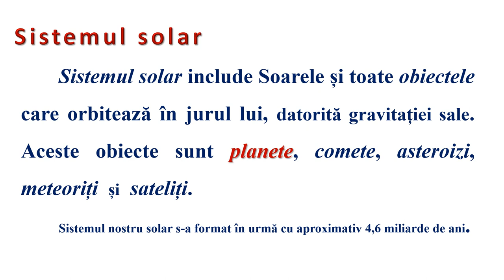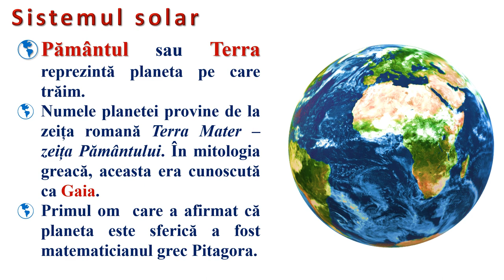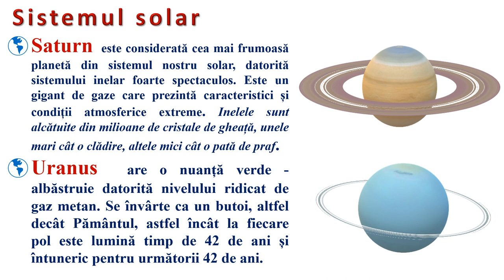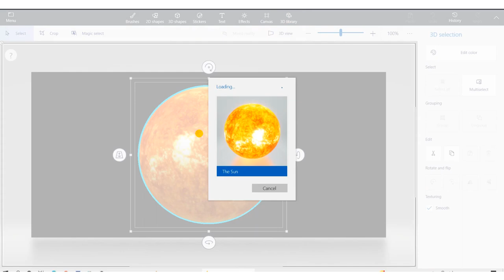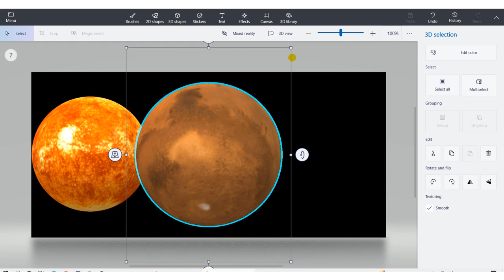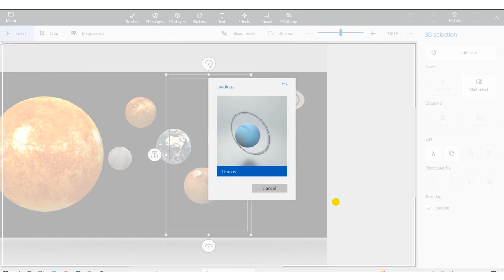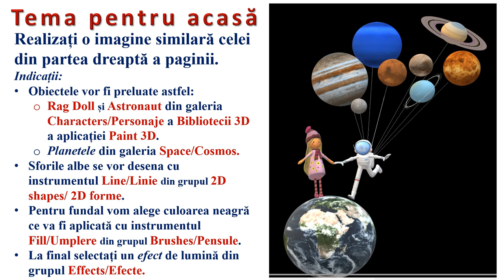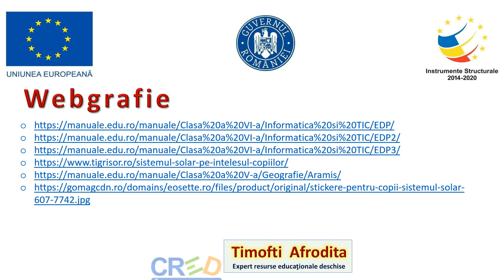Paint 3D - Sistemul solar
Resursa este de tip video şi descrie elaborarea unui model 3D al sistemului solar.
Resursa sprijină elevii în realizarea de noi modele 3D prin inserarea, asocierea şi reconfigurarea obiectelor predefinite din biblioteca Paint 3D.